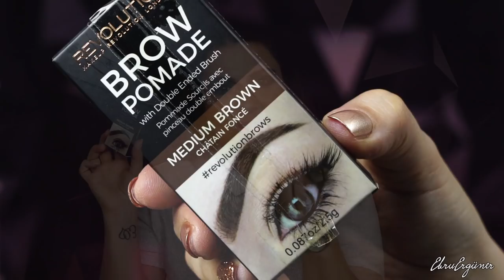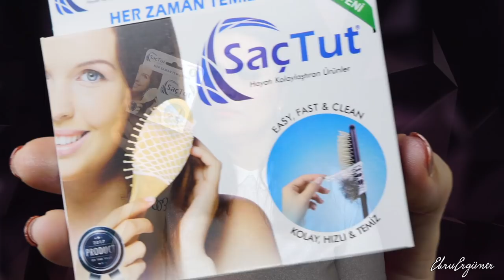türkische Drogerie - XXL Haul - ReVolution, Loreal, Pastel etc / Ebru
Hey, ich war seit langem nicht mehr in der Drogerie und dachte ich müsste mal wieder etwas Geld ausgeben. Ich war bei Watsons und seht selbst, was ich in der drogerie eingekauft habe.

einige ＥＲＷＡ̈ＨＮＴＥ ＰＲＯＤＵＫＴＥ:

Hamam kese*

ＡＮＤＥＲＥ ＶＩＤＥＯＳ

ＧＥＳＣＨＡ̈ＦＴＬＩＣＨＥ  ＭＡＩＬ
 hello(at)ebruerguner.de

ＦＡＱ
Abstammung: Türkisch
Verheiratet: Ja
Kinder: Sohn Hamza 11 Monate alt
Beruf: Visagistin, Kosmetikerin, Zahnmedizinische Fachangestellte
Youtuber seit: 2008

WOW Wenn du bis hier her gelesen hast dann schreibe doch :

Burker Watches: 15% mit ebruerguener
İmpressum:

Ebru Ergüner
Am Erlengrund 8
25337 Elmshorn
Registergericht: Amtsgericht Elmshorn
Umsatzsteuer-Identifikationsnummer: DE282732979